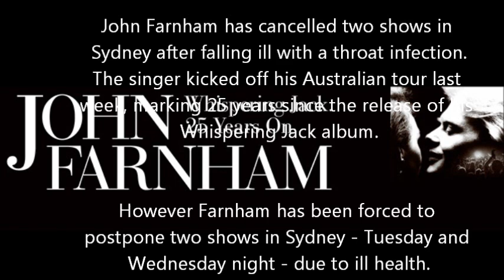The Great Farnsy Porky - Talkback caller gets busted telling porkies live on Sydney radio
I pissed myself laughing hearing this on the racing station in Sydney the other day. The exposed porky gets too much for Kurt the talkback caller and he hangs up at the end. Michael Slater the former aussie cricketer is one of the radio hosts. John Farnham fans should enjoy this.